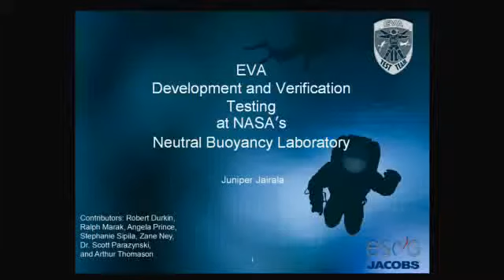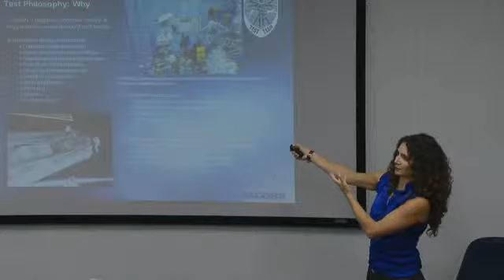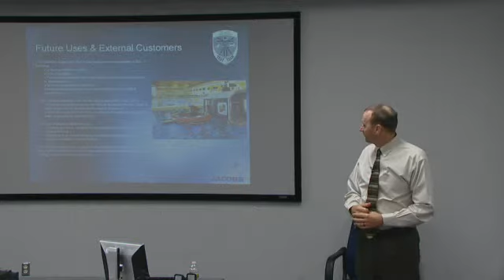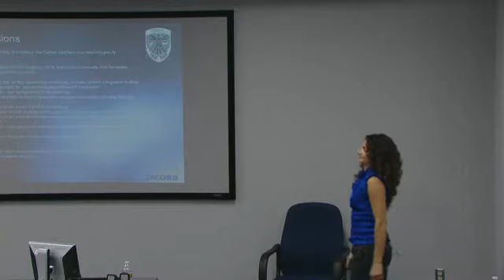EVA Development and Verification Testing at the Neutral Buoyancy Laboratory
EVA = Extravehicular Activity (spacewalks)
Basically me talking details about my job!